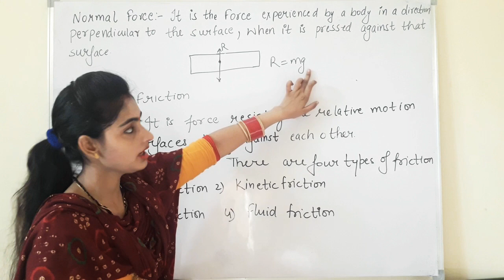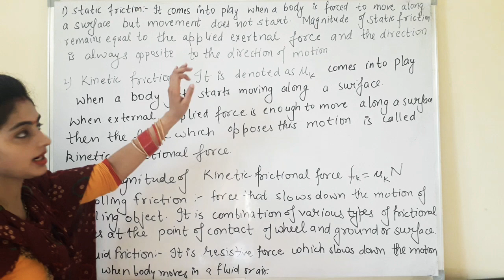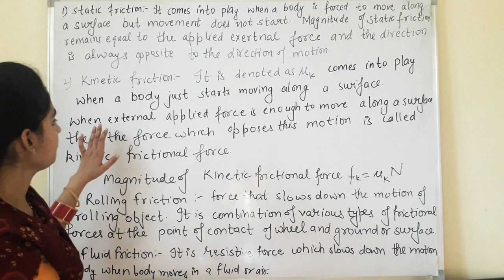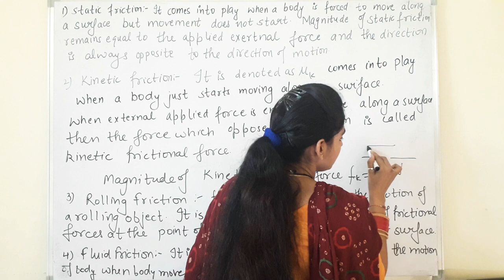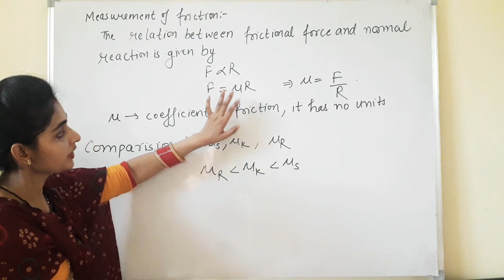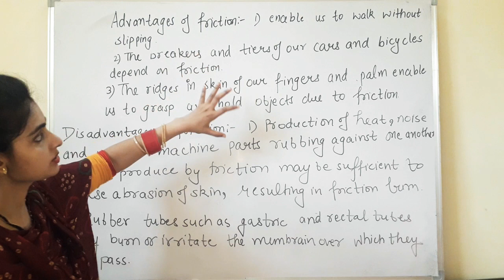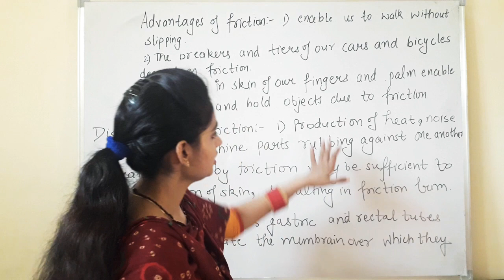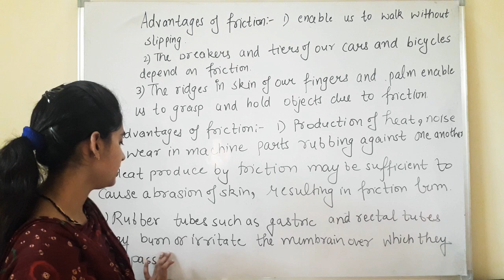Class 8th - (physics)Normal force and force of friction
By Nisha Mam